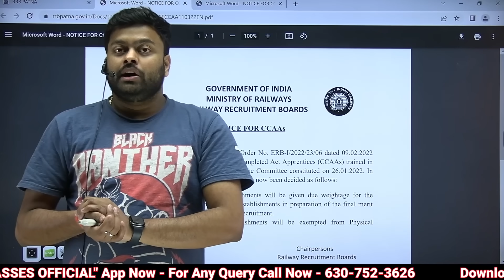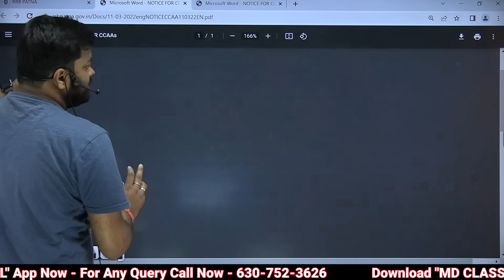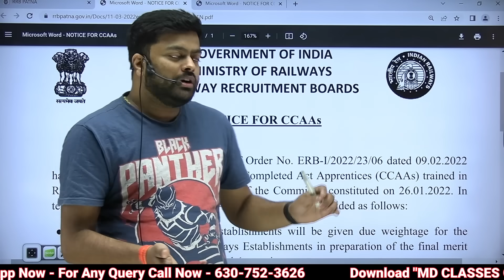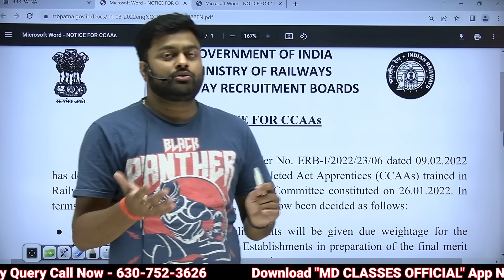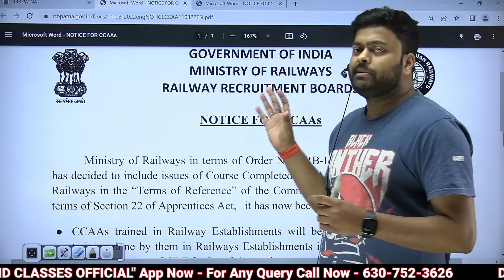RRC GROUP D EXAM Official Notice जारी। Group D भर्ती में बड़ा बदलाव CCAA का PET हटा | Latest Update.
➖➖➖➖➖  👇 Playlists Section👇   ➖➖➖➖➖

RRB NTPC 2019 ALL 13 POST JOB PROFILE,SALARY & PROMOTION| कौन सा Post का क्या काम होता है?
Rrb ntpc all post job profile and salary structure ,rrb ntpc 2018 all 13 post job profile and salary structure,rrb ntpc 2019 all post job profile,salary and promotion,
Rrb ntpc station master job profile salary and promotion,